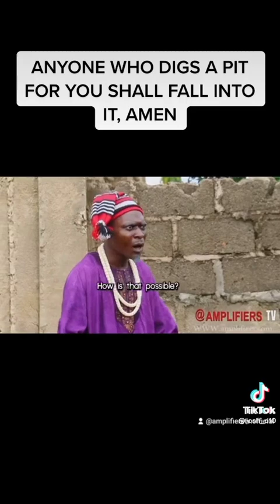tiktok fyp trending viral